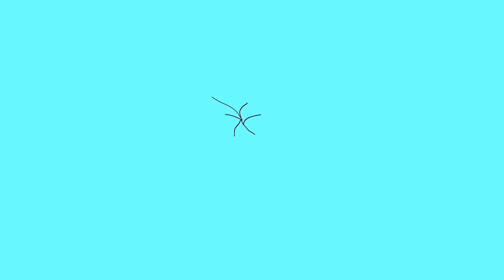어몽어스 VS 좀비 애니메이션 ( Doors & Backrooms Monster ) - AMONG US FUNNY ANIMATION